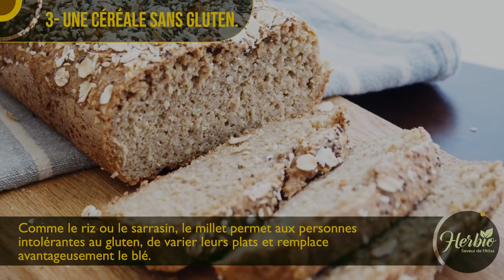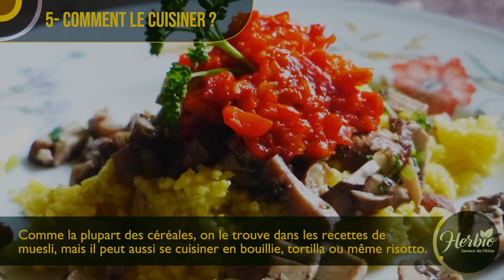Les bienfaits du Millet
Le millet est une toute petite céréale très appréciée des adeptes de la cuisine sans gluten en raison de ses nombreux avantages santé.